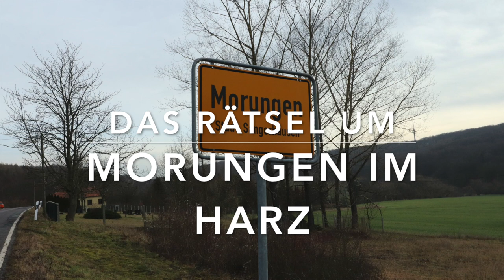Rätselhafte Grabhügel? Ben hat keine Ahnung!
Sehr sehr seltsam. Es gibt vier Optionen:
1) Ich bin doof!
2) Ich hab ein neues Grabhügelfeld entdeckt von dem noch niemand was wusste...
3) In der DDR haben sie ihre Toten Politiker ebenfalls in Hügelgräbern beigesetzt.
4) Es handelt sich um geheime Treffpunkte der Echsenmenschen aus der Hohlerde.